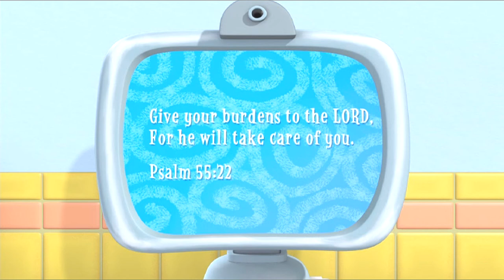VeggieTales: Robin Good: Countertop Scenes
Countertop Scenes from VeggieTales: Robin Good And His Not So Merry Men